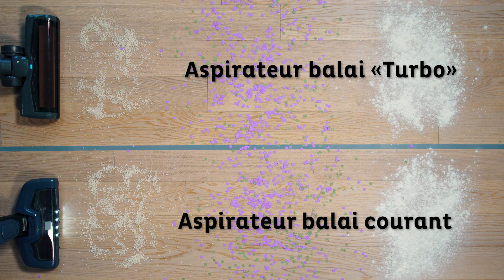Aspirateur balai turbo | Betty Bossi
Betty Bossi a comparé pour vous différents modèles d'aspirateurs balais sans fil et élu un vainqueur manifeste. Nous vous présentons: Le Turbo avec le meilleur rapport qualité-prix! Il excelle dans la puissance d'aspiration et de la puissance. Plus, l'aspirateur et très maniable grâce à l'articulation sphérique. Encore, il et utilisable aussi comme aspirateur à main.